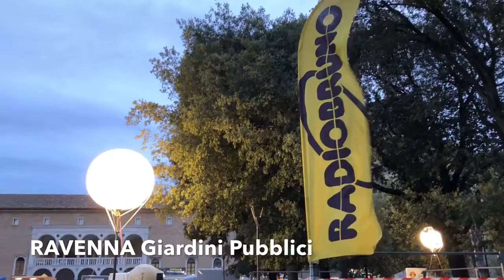Ravenna Street Festival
Giardini Pubblici – Ravenna – 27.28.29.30 aprile e 1 maggio 2018
Dopo il successo degli scorsi anni torna a Ravenna il festival dedicato alle specialità del cibo di strada